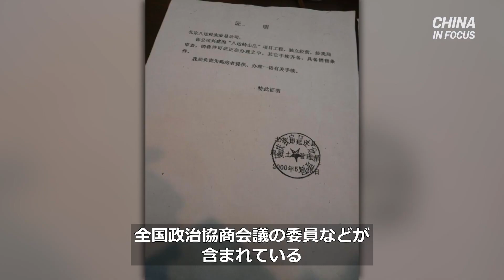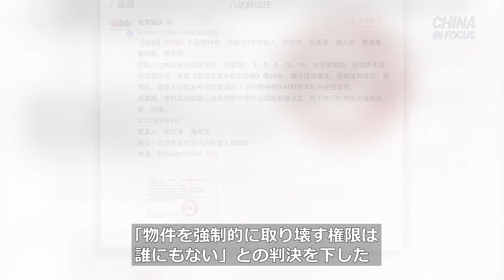〈字幕版〉中国のエリートも強制立ち退きの被害者に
【新唐人NTDTV＝米NYに本部を置く衛星テレビ局 】中国ではエリートですら、もはや強制立ち退きから逃れられないようです。裁判所の判決が出ているにも関わらず、北京の地元当局は別荘の解体に取りかかりました。補償はもちろんありません。

預金種目：普通預金
口座番号：2158157
口座名義：ﾄｸﾋ)ｴﾎﾟｯｸﾒﾃﾞｨｱ